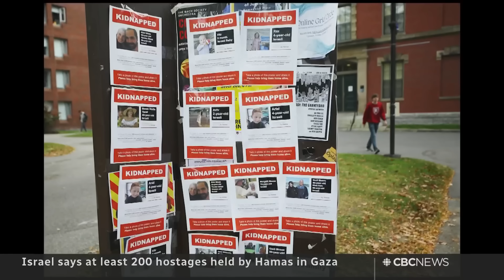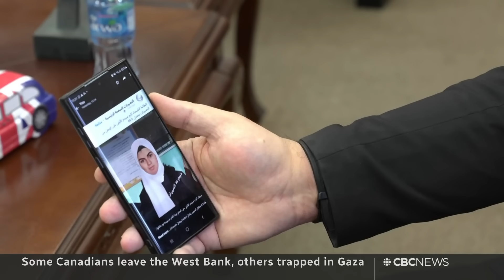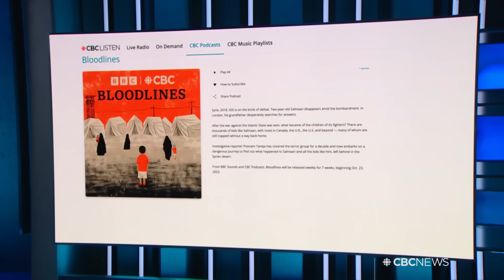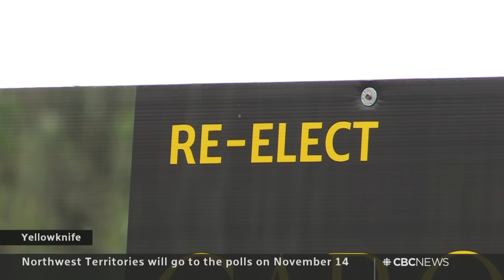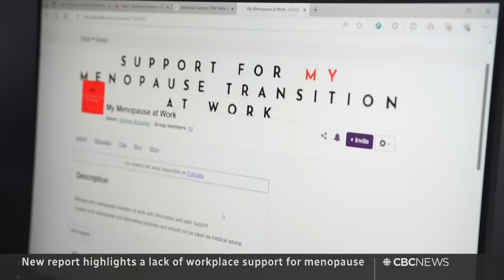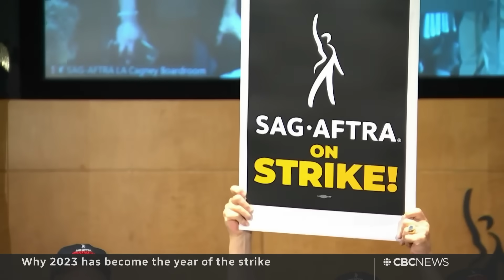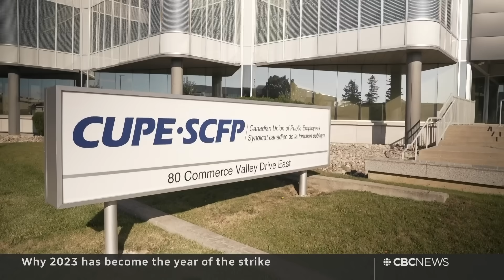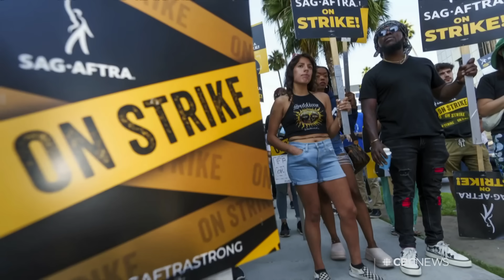CBC News: The National | Israel-Hamas war, ISIS fighter's wife, Menopause at work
Oct. 16, 2023 | Conditions inside Gaza continue to deteriorate as Israel warns of a long war to come with Hamas. A Canadian woman married to a notorious ISIS fighter returns home. Plus, the push to have employers better accommodate women going through menopause.

00:00 The National for Oct. 16, 2023
00:56 U.S. President Biden to visit Israel on Wednesday
01:46 Diplomatic effort to open Gaza-Egypt crossing
02:09 Israel says 200 hostages being held by Hamas
05:35 Hamas releases video of hostage held in Gaza
06:08 Netta Epstein identified as 5th Canadian killed
06:28 Challenges for Canadians trying to leave the region
10:01 Trudeau calls for Hamas to release hostages
10:31 Death of Chicago boy investigated as a hate crime
11:05 New details about repatriated woman tied to ISIS
14:53 Belgium raises threat level after Brussels shooting
15:22 Chinese jets intercept Canadian surveillance plane
15:51 New guidelines on how to treat high-risk drinking
19:00 Election campaign now underway in N.W.T.
19:13 Ontario tables bill to return Greenbelt land
19:36 Lack of menopause support in the workforce
22:40 5 new sports added to 2028 summer Olympics
22:58 India excitement as cricket returns to the Olympics
25:32 Clashes on Israel-Lebanon border risk expanding war
33:56 How 2023 became the year of the strike
40:58 Diana Swain leaving CBC after 30 years
42:06 The Moment | Canadians buy a castle in France